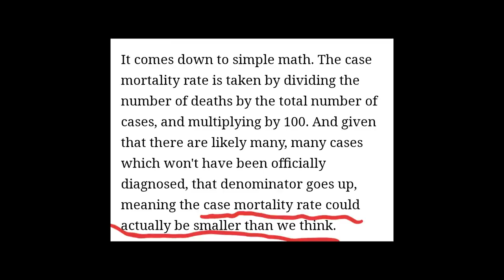Coronavirus Rising Song (CCR Parody) | Mike The Music Snob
Since we're all on quarantine, here's something to lighten the mood of covid-19.

Support the artist who made the new channel graphics